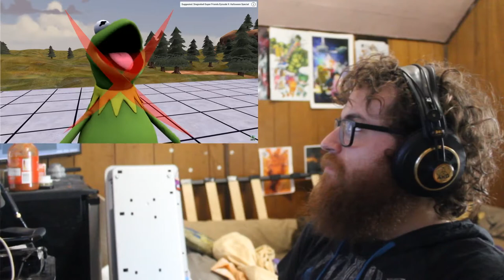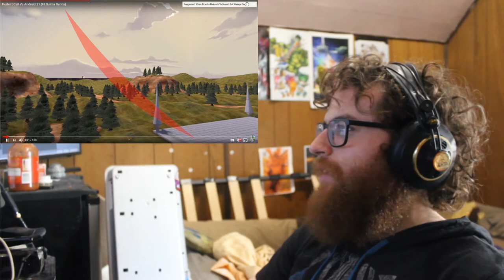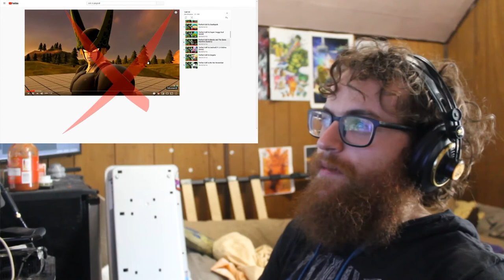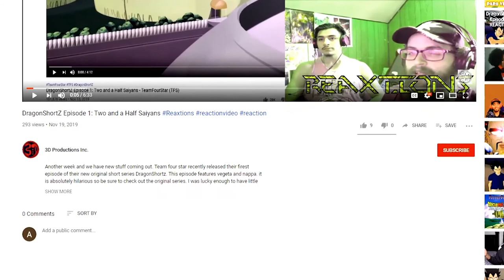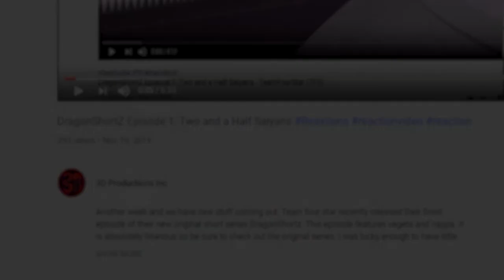Perfect Cell Vs. Super Froggy God Kermit, Bendy, Android 21 | Axel Grave ReaXtion Reaction Video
Another great set of Perfect Cell vs episodes thist ime featuring another Kermit episode and another appearance from Bulma Bunny which means more sex jokes!